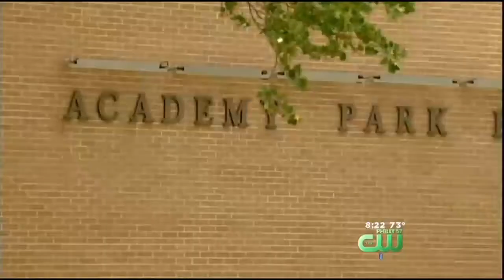Delaware County Teen Saves Umpire After He Collapses During Baseball Game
Syma Chowdhry spoke to the Sharon Hill teen, who is also a youth firefighter.